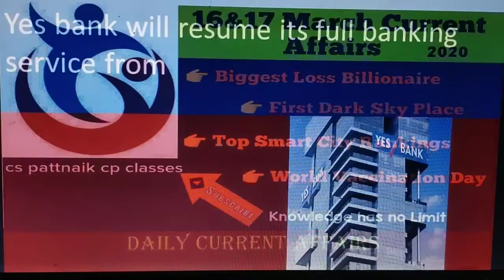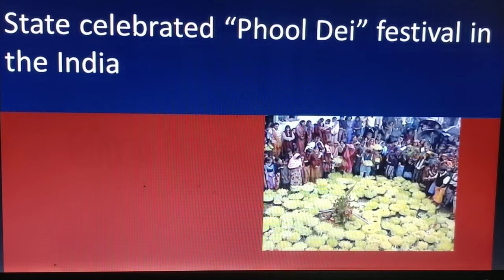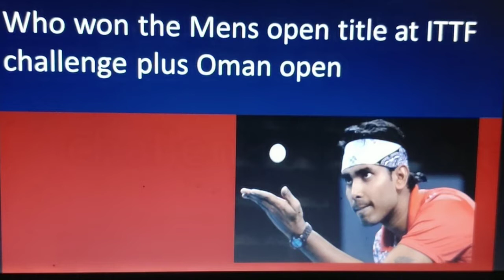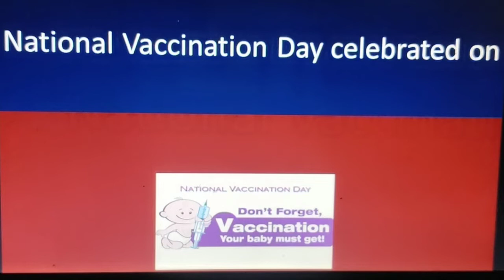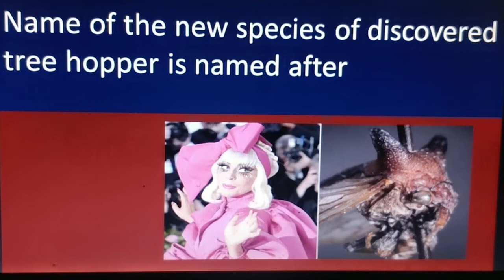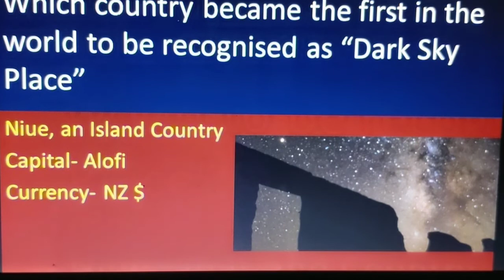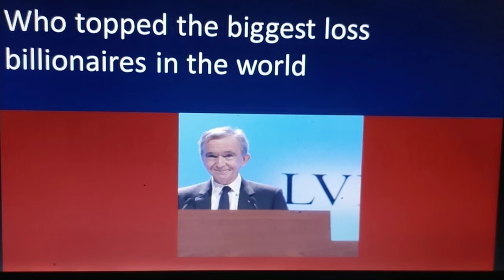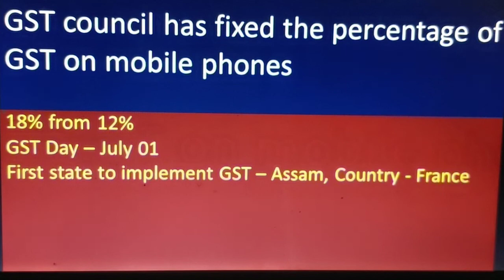16+17 March 2020 Current Affairs | Daily Current Affairs | Daily GK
For all types of competitive exams.

For all types of state competitive exams.

For NEXT EXMAS...

2020 Current Affairs